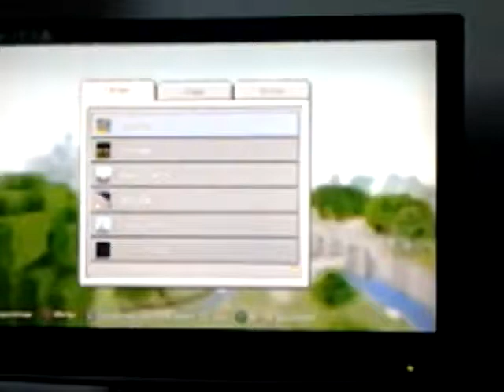Puerta automatica tutorial